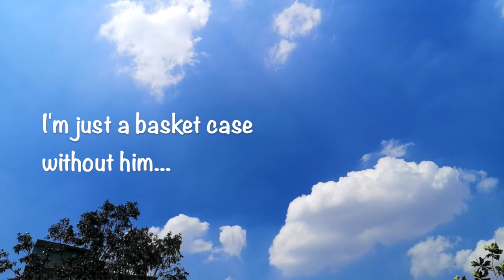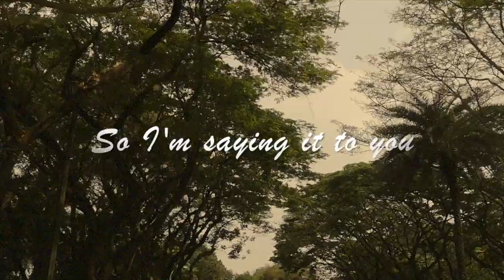Basket Case - Sara Bareilles (Cover by Iva Khuang)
Song Title:  Basket Case
Artist: Sara Bareilles
Album: Kaleidoscope Heart
Backing Track by: Martinus Teguh
Mixed & Mastered by: Martinus Teguh

Hi guys! First of all, I want to thank Martin for this incredible music. If y'all use your earphones or headphones while listening to the backing track, you're going to have your mind blown!! (I HOPE SO). Martin introduced me to Sara Bareilles' "Kaleidoscope Heart" album and I just love every single song she puts in there, which finally led us making this cover.

When I first listened to this song, I could imagine myself being alone in a garden full of trees, flowers and all the beautiful nature around, reminiscing about the good old times I had with my family, friends, ex crush, etc. OH AND road trips, which was why I took many short clips from my phone and compile them into this video.

Soooo... We hope you enjoy our mini cover!